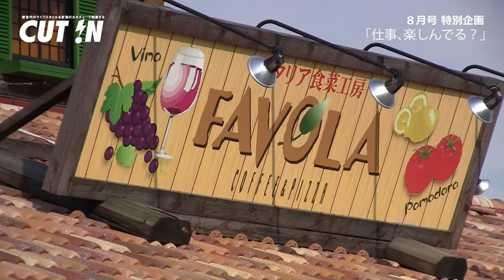CUT IN 特別企画「仕事、楽しんでる？」レストランスタッフ編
Food国際調理製菓専門学校 カフェ学科 2012年度 卒業
Favola 亀田店 勤務　長沢絵里子さん